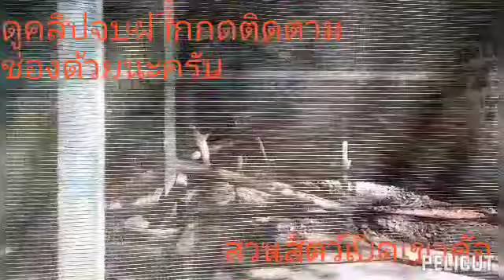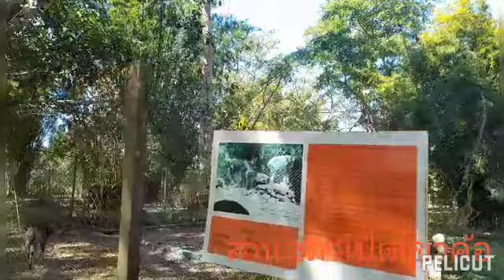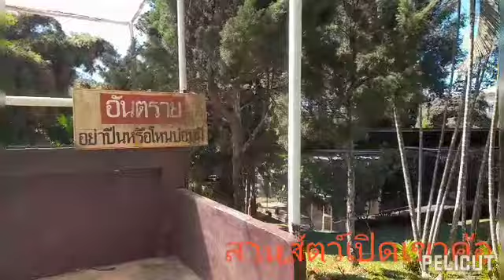สวนสัตว์เปิดเขาค้อที่อนุบาลที่รักษาสัตว์บาดเจ็บ ให้เข้าชมฟรี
เป็นที่อนุบาลและเป็นที่รักษาสัตว์ป่วยบาดเจ็บที่ฟื้นฟูที่นี่สวนสัตว์เปิดเขาค้อ